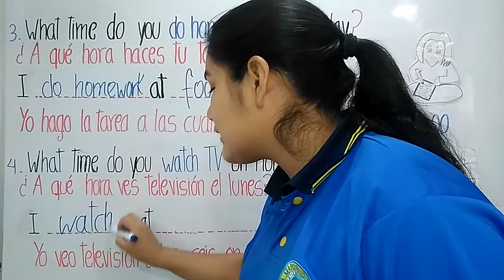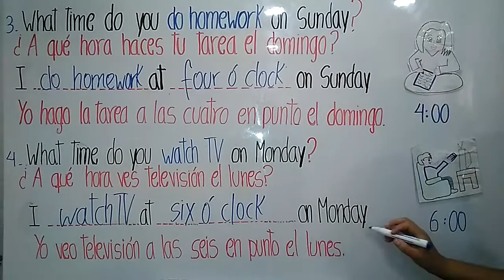What time do you watch TV on Monday? - 5° de primaria - 23 de septiembre de 2020